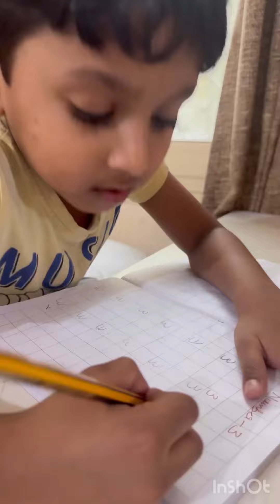My bro Homework time